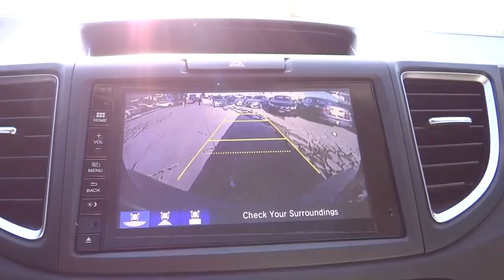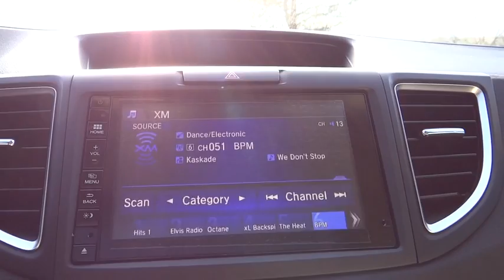2016 Honda CR-V Aurora, Denver, Highland Ranch, Parker, Centennial, CO 35659